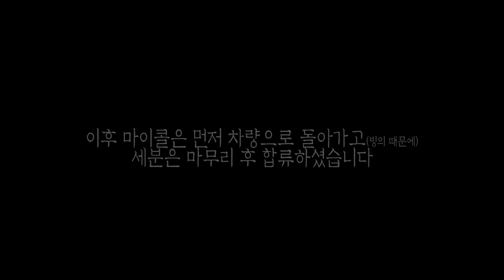[ENG SUB] 추석특집! 실제 무당분들과 콜라보!!